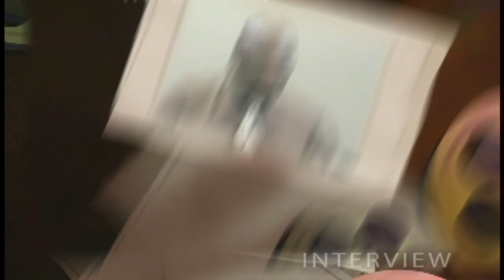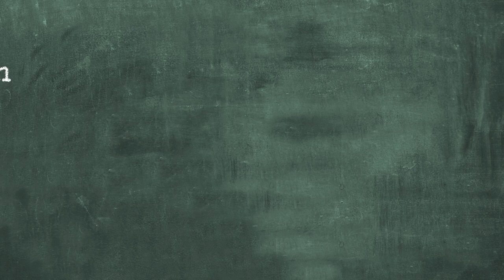Interview on Water Resources Management Agency (Pt. 1)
Water Resources Management Agency (WRMA) Project Manager, Rupert Lee, and Acting Director, Jason Ernest discuss the mandate and functions of the WRMA. The DVRP is designed to reduce the country's risk to weather related disasters in the era of climate change.